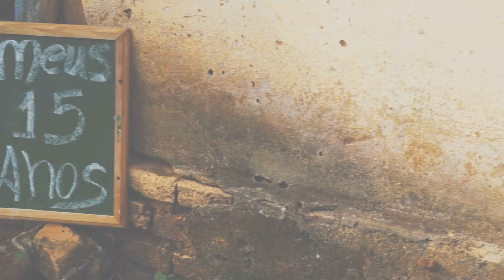CLIP DEBORA 15 ANOS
MP -  MATOS PRODUÇÕES FOTO & FILME
CONTATO PARA TRABALHOS (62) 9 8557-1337